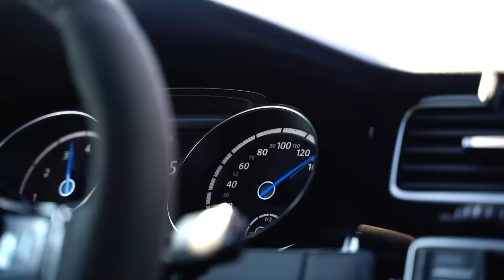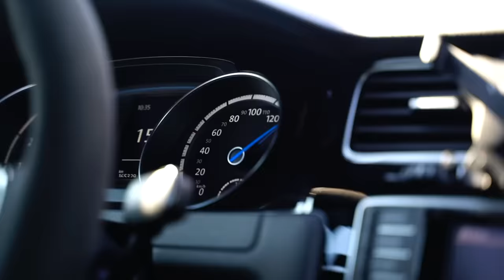A NÉZŐIM VEZETNEK!!🤯🔥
Na srácok.. a car collection dropp nyerteseihez mentem el ebbe a videóba. És próbáltam feldobni a napjukat! egy kis kruzolás illetve ők is kipróbálhatták az autót. Természetesen a kresz szabályait figyelembe tartva! úgy gondolom sikerült maradandó élményt adnom nekik!
Ha tetszett a videó nincs más dolgod mint nyomni egy LIKE-ot és FELIRATKOZNI a csatornámra!

kövess az Instán: @real_richardpoleczki

és találkozunk jwövööhééten wáááááááá!